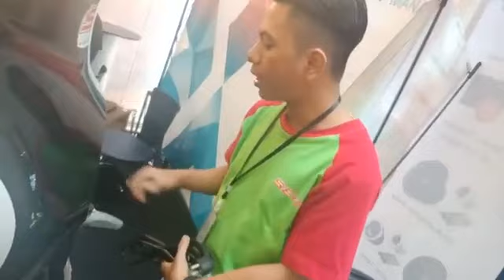SEPEDA LISTRIK ASLI INDONESIA ANTI HUJAN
SURYA Online | Selis, sebuah perusahaan sepeda listrik asli Tangerang, Indonesia, memamerkan produk barunya New Balis dalam pameran Grand Auto Mall 'Cody Maxx', di Grand City Mall Surabaya, 30 Juli - 5 Agustus 2018. New Balis adalah sepeda listrik berbentuk mirip bajaj, yang berkapasitas 3 orang dengan daya angkut 300 kg.